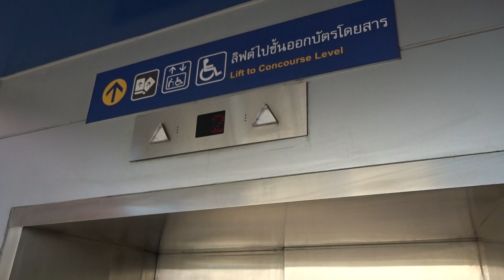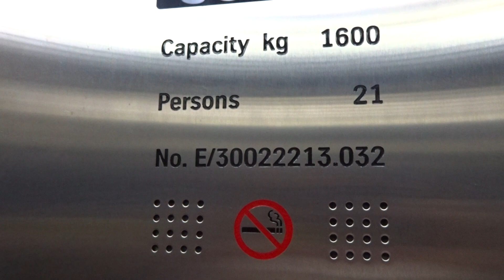[MRL] ThyssenKrupp BED [L01] / CARGO ELEVATOR STANDARD 1 AT MRT PHASI CHAROEN BANGKOK METRO THAILAND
[L01] MRL ThyssenKrupp TRACTION MRL CARGO LIFT / BED ELEVATOR STANDARD 1 [No. E/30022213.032] @ MRT BLUE LINE PHASI CHAROEN STATION BANGKOK METRO THAILAND BY BANGKOK EXPRESSWAY AND METRO [BEM] 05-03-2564